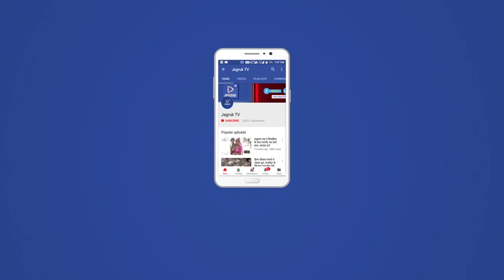जोड़वाड़ा : प्रशासन गांव के संग शिविर में 08 आवासीय पट्टो और 02 आस्था कार्ड वितरित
उपखंड मुख्यालय के जोड़वाड़ा ग्राम पंचायत में राज्य सरकार द्वारा आयोजित प्रशासन गांव के संग शिविर में उपखंड अधिकारी सुनीता मीणा, तहसीलदार मेहराराम, विकास अधिकारी इंदरसिंह पुरोहित सहित विभिन्न विभाग के अधिकारियों ने ग्रामीणों की समस्याओं का निस्तारण किया। उपखण्ड अधिकारी सुनीता मीणा ने राजस्व विभाग से संबंधित समस्त कार्य मौके पर ही करवाने पर जोर दिया। इसी प्रकार बिजली विभाग द्वारा बीपीएल परिवारों को नि:शुल्क विद्युत कनेक्शन वितरित किए गए। महिला बाल विकास की सुपरवाइजर सुमन पूनिया द्वारा महिला बाल विकास के द्वारा मिलने वाली सहायता प्रदान की गई। शिविर में ग्राम पंचायत द्वारा 8 आवासीय पट्टो और 2 आस्था कार्ड को वितरित किया गया सरकार के द्वारा अट्ठारह विभागों  के अधिकारियों और कर्मचारी द्वारा ग्रामीणों को सरकार द्वारा चलाई जा रही जन कल्याणकारी योजनाओं से शिविर में लाभान्वित किया गया।
शिविर में उपस्थित उपखण्ड अधिकारी सुनीता मीणा, प्रधान विमला चौहान, विकास अधिकारी इन्दरसिंह, सरपंच भोपाल कंवर ने अपने हाथों से पट्टों का वितरण किया